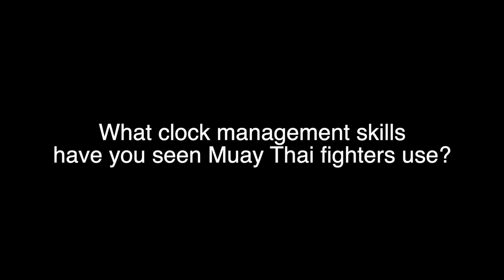Muay Thai Film Study: Clock Management Saksiri Kiatmoo 9 versus Rittidech Sitchefboontham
There is a limited number of moments in the fight. Every second and every round matters. Ratasak Kiatmoo 9 shows time management techniques focusing on:

1: Rope usage
2: Closing up in the clinch
3: Backing up
4: Forcing the referee to break

Muay Thai Gram
Muay Thai Moments Captured And Created
Supporting The Sport We Love

On Fighting In Thailand: A Guide To The Sport In The Motherland
Available in print and ebook